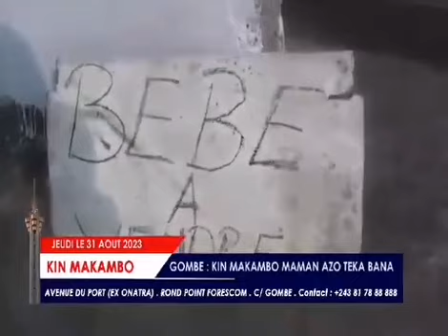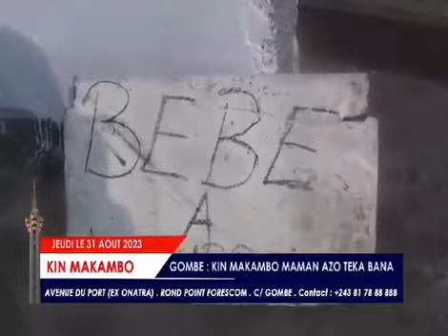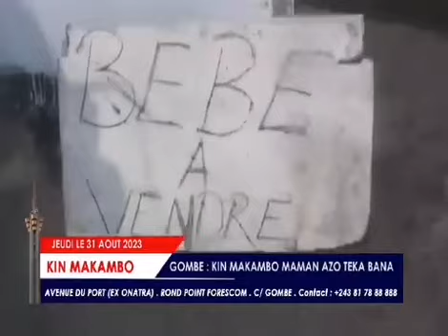RDC : Kinshasa en lutte contre la « vie chère »